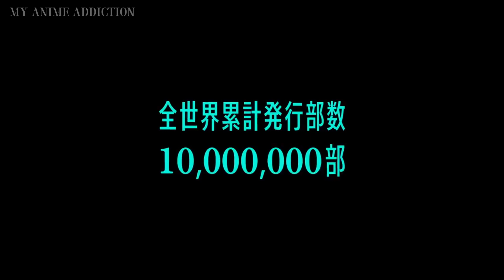Kaiju No. 8 | Official Trailer | Coming 2024!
After a small talking monster flies into his body via his mouth, Kafka gains the ability to turn into a monster himself, which gets dubbed "Kaiju No. 8" by the Defense Force. Kafka remains fully cognizant while in the form, but gains superhuman strength, and becomes the first monster to escape the Defense Force.

Kaiju No.8 will arrive in 2024!

My Anime Addiction brings you the latest Anime News & Anime Trailers!